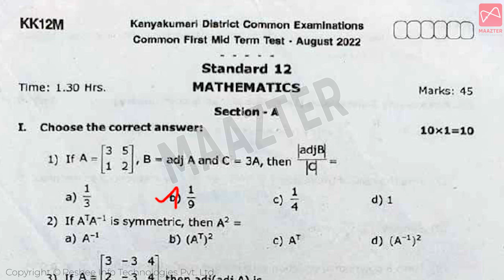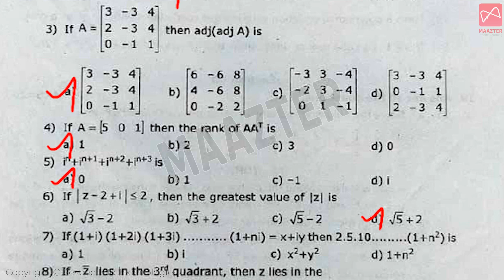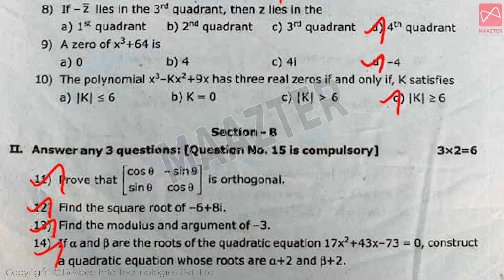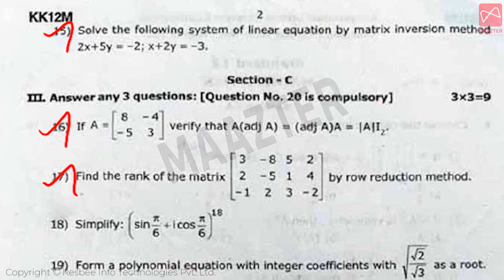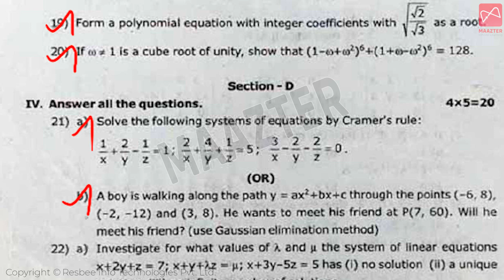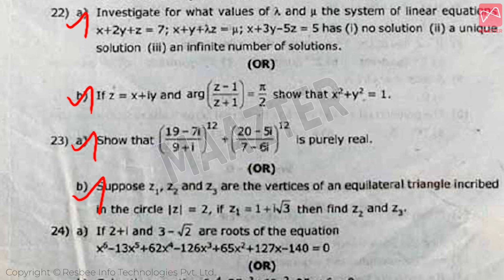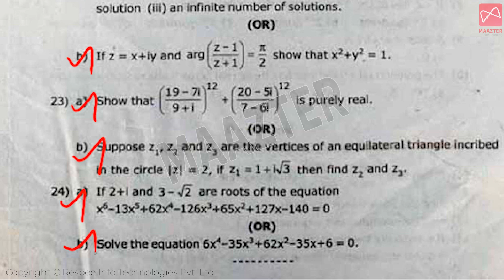12th Maths | 1st Mid - Term question paper explanation | 2022 | TN SAMACHEER KALVI